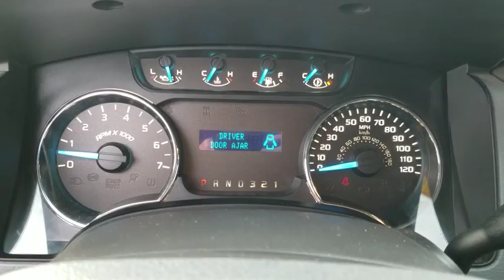2013 Ford F-150 Bourbonnais, Frankfort, Matteson, Manteno, Manhattan, IL 30248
Gray Used 2013 Ford F-150 available in Bourbonnais, Illinois at Terry's Ford. Servicing the Frankfort, Matteson, Manteno, Manhattan, IL area.

Terry's Ford
363 N Harlem Ave

KBB.com Brand Image Awards. Only 38,852 Miles! Scores 21 Highway MPG and 15 City MPG! This Ford F-150 boasts a Turbocharged Gas V6 3.5L/213 engine powering this Automatic transmission. Under frame winch-type spare tire carrier w/safety catch & lock, Trailer sway control, Tire Pressure Monitoring System.* This Ford F-150 Features the Following Options *SOS post crash alert system, SecuriLock passive anti-theft system (PATS), Safety canopy front/rear outboard side curtain airbags, Removable tailgate w/key lock & lift assist, Remote keyless entry key, Rear pwr point, Pwr rack & pinion steering, Pwr front/rear disc brakes, Pwr door locks w/autolock feature, Perimeter Alarm.* Stop By Today *For a must-own Ford F-150 come see us at Terrys Ford, 363 S Harlem Ave, Peotone, IL 60468. Just minutes away!